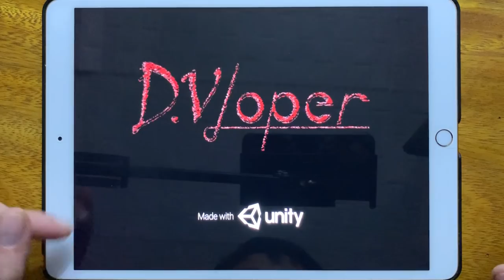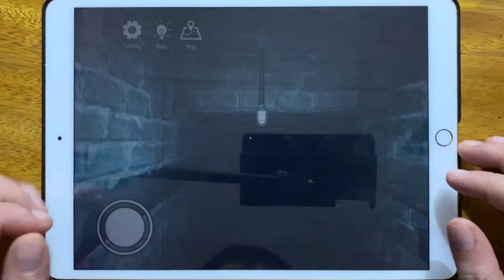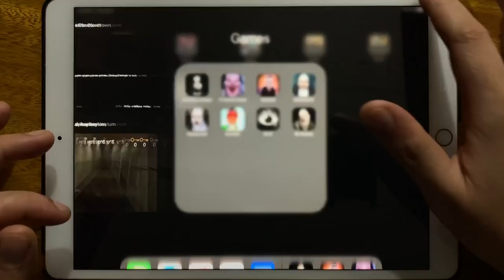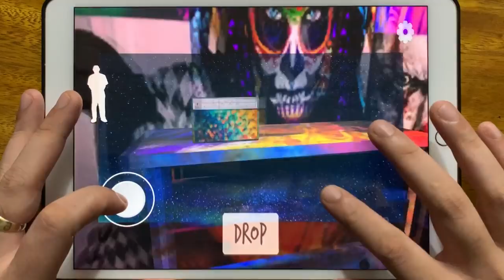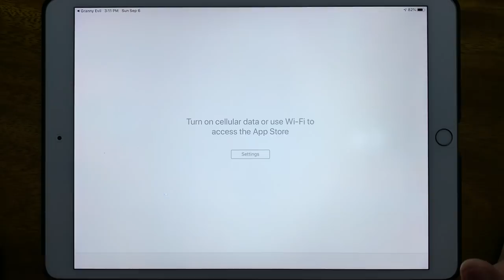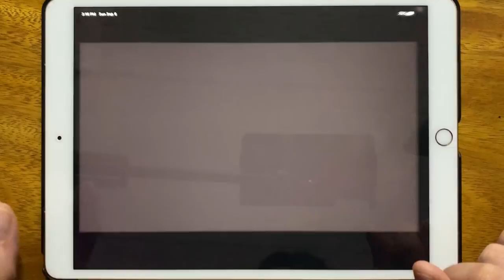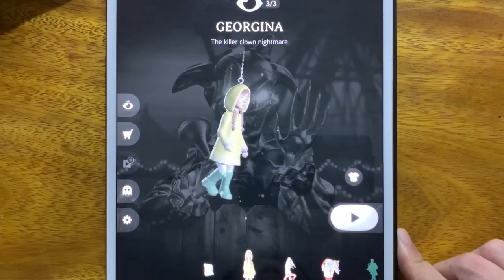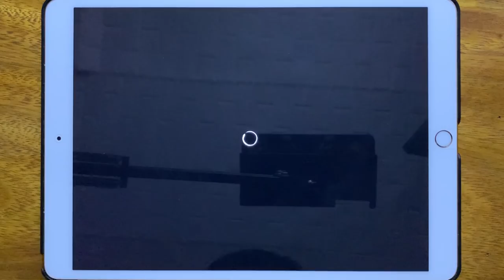Slendrina Asylum, IT Horror Clown, Evil Doll, Granny Evil Nun, Granny Evil, Evil Nun, R.I.P...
Slendrina Asylum, IT Horror Clown, Evil Doll, Granny Evil Nun, Granny Evil, Evil Nun, R.I.P, Mr Granny